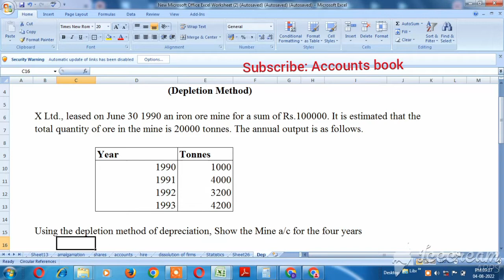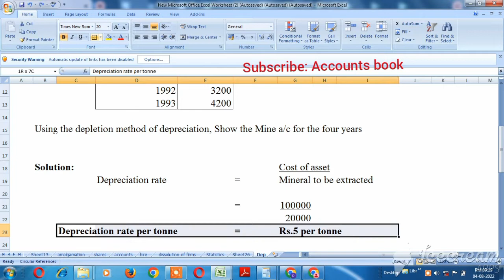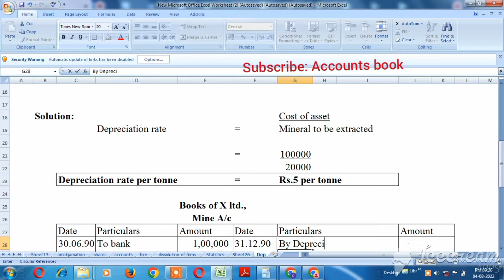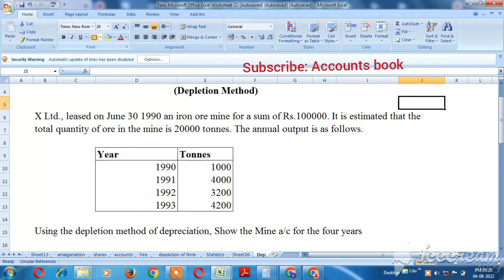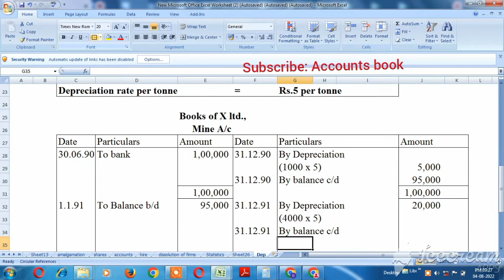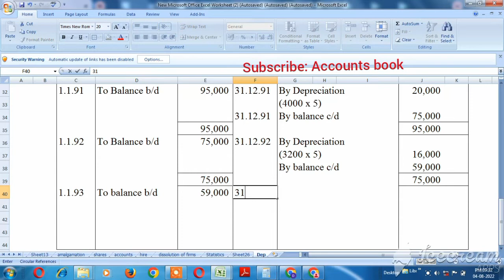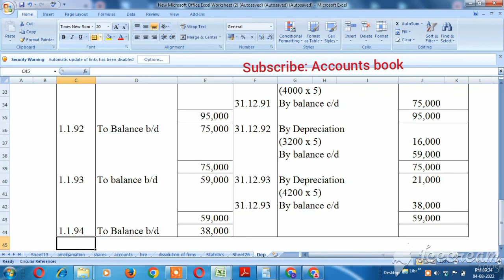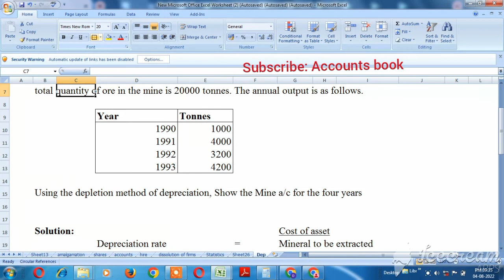Depreciation Accounting- Depletion Method explain in Tamil- Problem no: 2